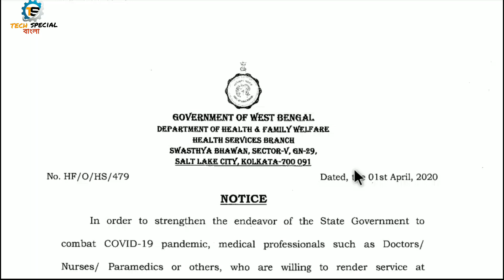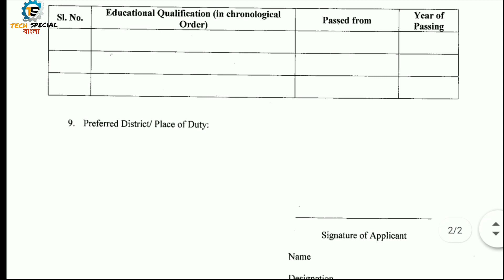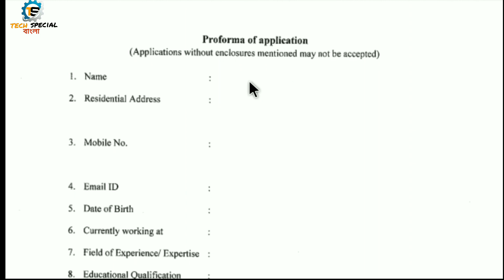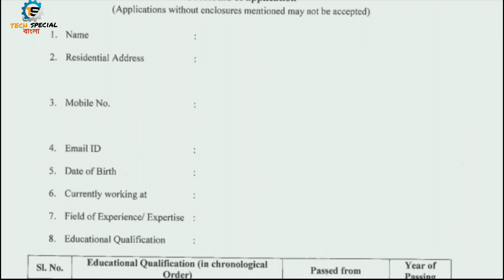পশ্চিমবঙ্গে ভলেন্টিয়ার নিয়োগের official notification | দেখুন আবেদন পদ্ধতি